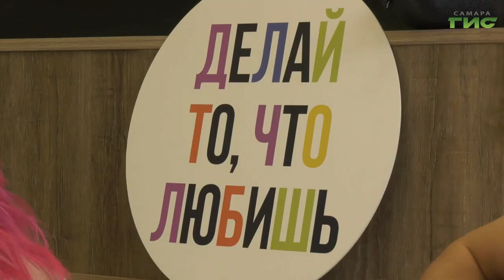В Самаре стартовала "Студвесна ONLINE 2020"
Авторские стихи и музыка, танцевальные номера и театральные постановки. В Самаре стартовала "Студвесна ONLINE 2020". В фестивале может принять участие любой студент до 30 лет. Подробнее в сюжете Елены Малютиной.